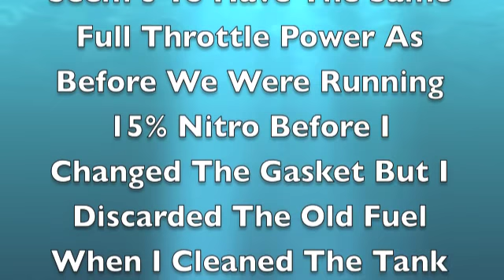Take A Ride With Me...